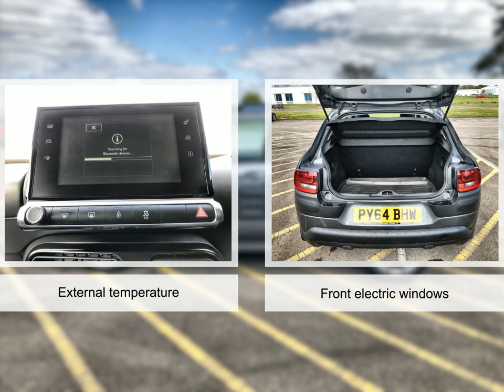For sale 2014 CITROEN C4 CACTUS BLUEHDI FEEL MANUAL DIESEL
For sale PY64BHW a 2014 CITROEN C4 CACTUS BLUEHDI FEEL MANUAL DIESEL with 64817 miles for only £7995. Don't miss out on your next used car come down and test drive it today!